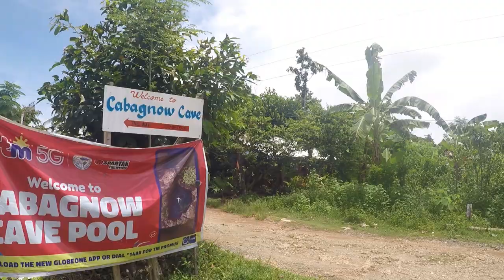BOHOL 1: ANDA | Las playas de Anda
Anda, la perla de Bohol, alejado de los centros turísticos de la isla, descubrimos sus paradisiacas playas.